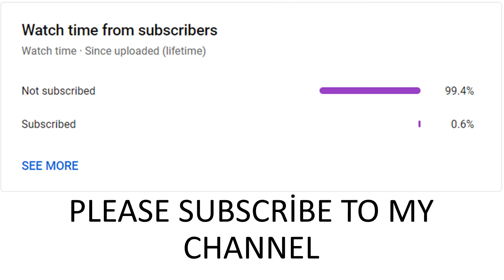BRAZİLYAN TRİO'S FIFA EVOLUTION! ft.NeymarJR Gabriel Jesus,Vınıcıus JR😢❤️ FIFA 12 - FIFA 22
This video is about Neymar ,Jesus ,Vinicius Jr FIFA Evolutıon.